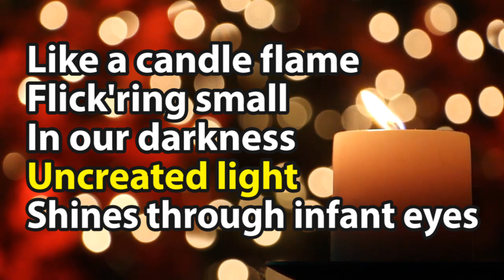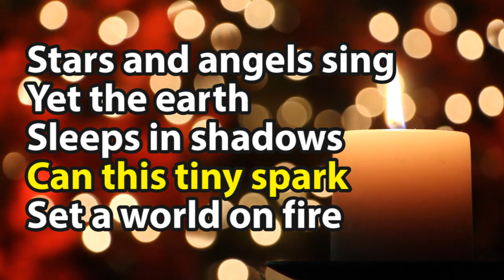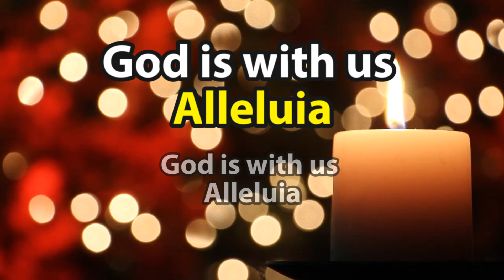Like a Candle Flame (The Candle Song) by Graham Kendrick - Backing Track - Worship Lyric Video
A backing track lyric video of Graham Kendrick's "The Candle Song" more commonly known as "Like a Candle Flame"

Created for use in church services during worship.  It is popular with young and old alike, and is often used in Christingle services.

This version of the song is from Graham's 1988 album "The Gift" also known as "Make Way for Christmas".  A more choral version appears on the album "Meekness and Majesty - Hymnmakers" and it has been covered by many other artists.

Lyrics

-- Verse 1 --

Like a candle flame
Flickering small in our darkness
Uncreated light
Shines through infant eyes

-- Chorus --
God is with us, alleluia (Men)
God is with us, alleluia (Women)
Come to save us, alleluia (Men)
Come to save us (Women)
Alleluia! (All)

-- Verse 2 --

Stars and angels sing
Yet the earth sleeps in shadows
Can this tiny spark
Set a world on fire?

-- Verse 3 --

Yet his light shall shine
From our lives, Spirit blazing
As we touch the flame
Of his holy fire

Original video created in Adobe Premiere Elements 15 during October & November 2023.  Re-timed words to fit this arrangement in September '24.
Title animation made in PowerPoint 2016.
Background video found elsewhere on the internet.